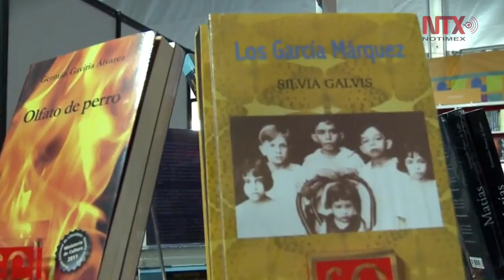Enrique Florescano celebra 80 años de vida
El historiados, Enrique Florescano Mayet celebra 80 años de vida en medio de múltiples homenajes y la publicación de un nuevo libro